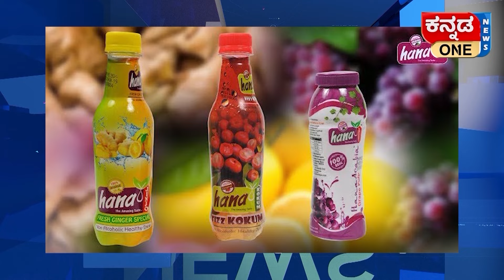ವೈ.ಎಸ್.ರಾಜಶೇಖರ್ ರೆಡ್ಡಿ ಸಾವಿನಲ್ಲಿ ಸೋನಿಯಾ ಗಾಂಧಿಯವರ ಕೈವಾಡ